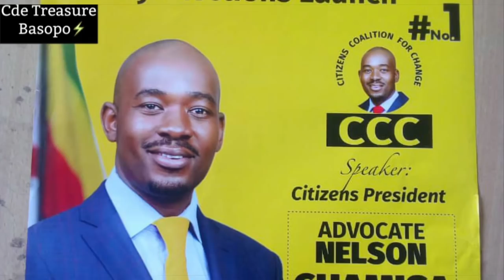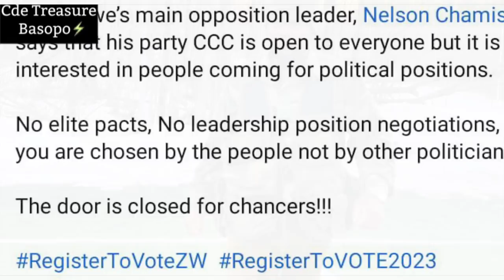Shoko Kumusha - New ZimDancehall CCC Track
As we approach By-elections across the country Kudakwashe Mteliso has released a track to drum up support and add energy to his campaign. Best of luck Cde. Kudakwashe is a candidate for CCC as led by President Adv Nelson Chamisa